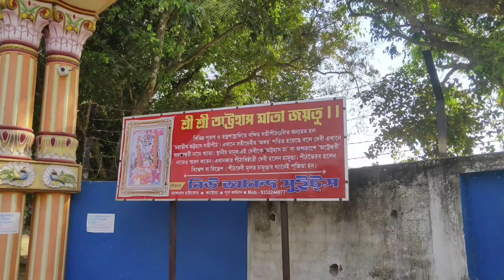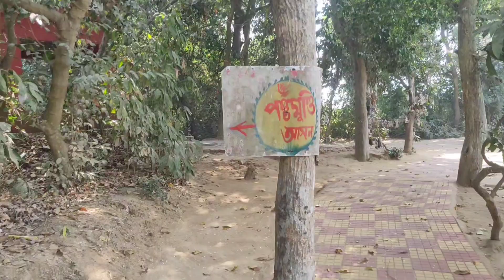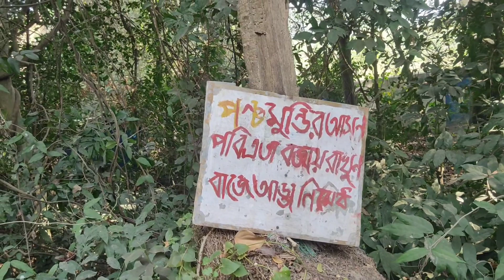Attohas Matha Shakti Peeth, West Bengal.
Attohas Matha Shakti Peeth is where Mata Sati's lip fell.  A calm serene location.  One of the 51 Shakti Peeth.